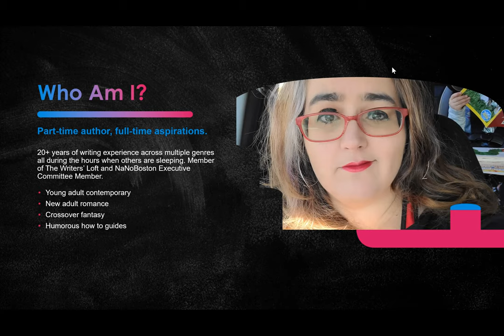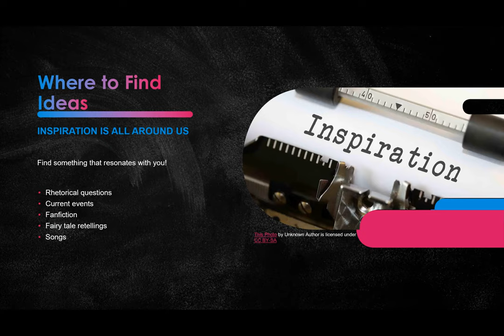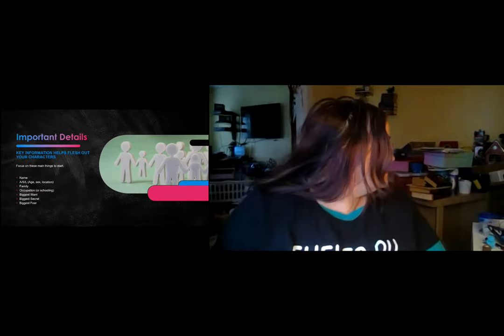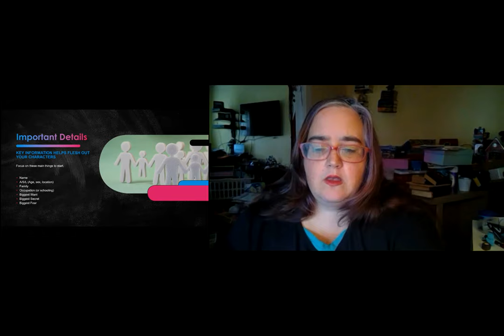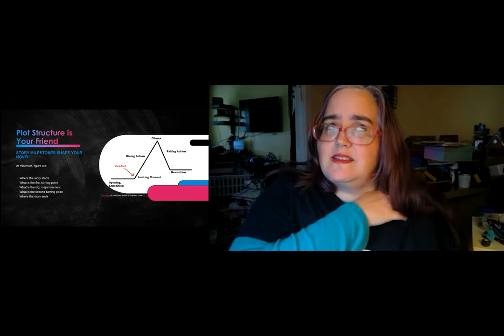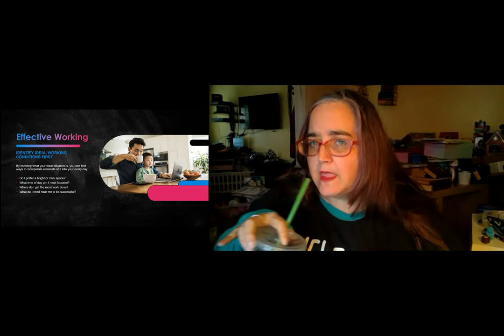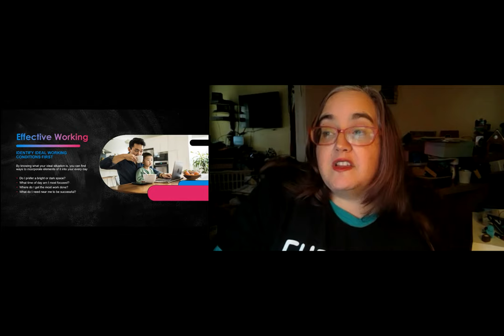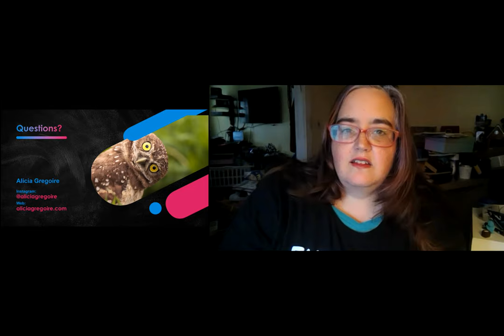Writing a Novel in a Month: How to Prepare Yourself for NaNoWriMo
Have you been wanting to write a book but just can't find the time? You're not alone. For many, it's common for our creative life to be put on the back burner as we juggle day jobs, family, and life commitments. In this program, author Alicia Gregoire will show how it's possible to carve out time for your writing life and how to find a story worth telling.

Alicia Gregoire is a QA specialist by day and everything else by night. When she’s not playing with her daughter, snuggling her cats, or cracking jokes with her husband, she can be found with a coffee in one hand and a pen in the other.

In her books, Alicia champions anyone who feels like an outsider by exploring the world with a subversive, edgy lens. She writes contemporary fiction, fantasy, and humorist self-help for anyone who loves off-beat humor, drama, and a small helping of teen (and post-teen) angst. Her titles can be found wherever books are sold.